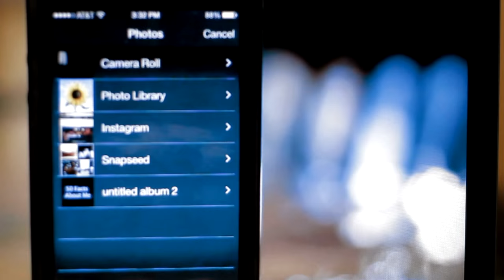Changes (short film)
A short abstract film talking about the fear and uncertainty when changes are about to occur. I've been posting regularly on YouTube since 2011 and over the years I've seen changes happening slowly. The more my content and channel evolve the more changes I'll be dealt with. This concept of going through and being hesitant if change can apply to anyone anywhere. I hope you can relate to this in your own way.